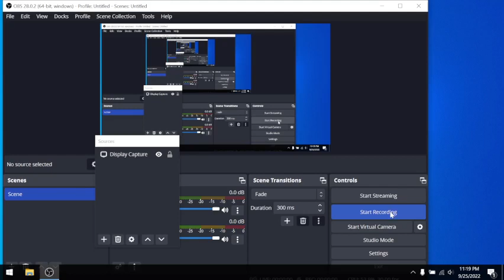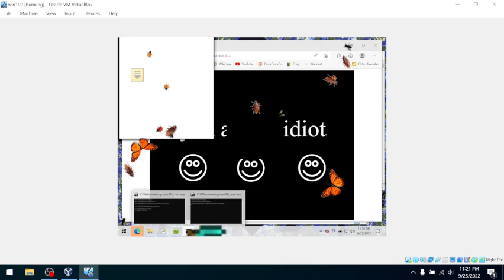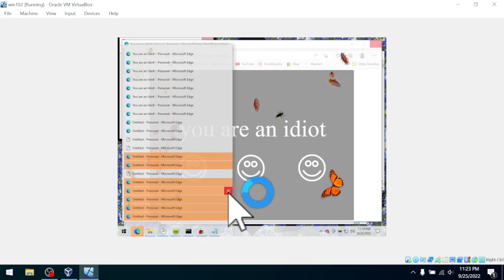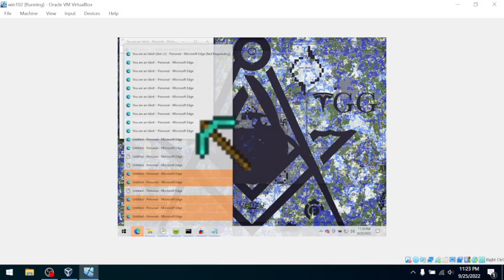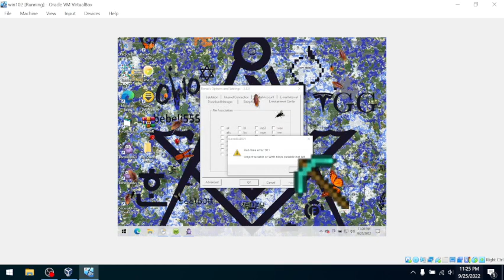my new vm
my pc got a virus so i had to reinstall windows :(